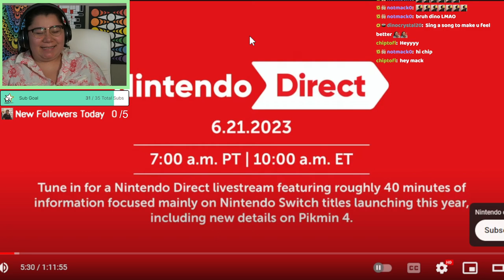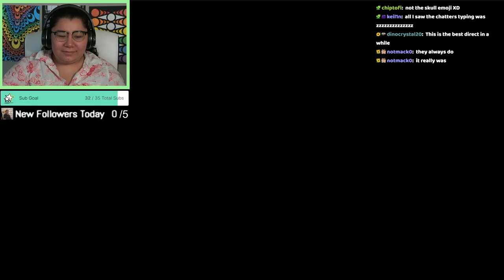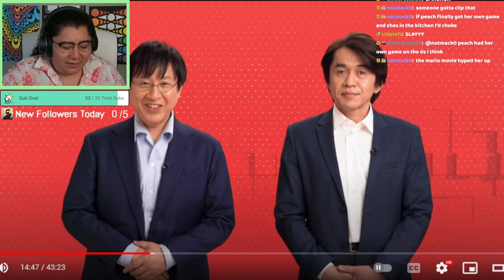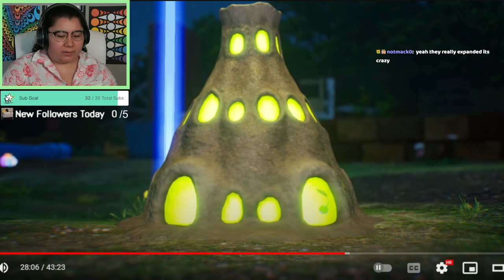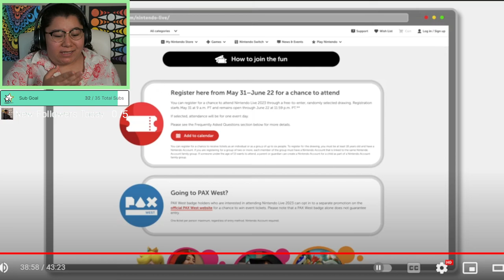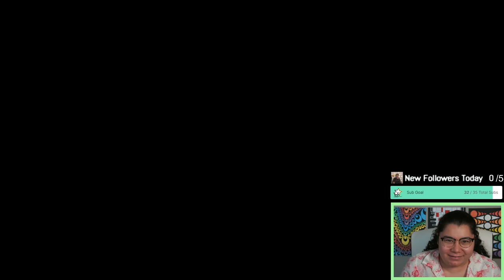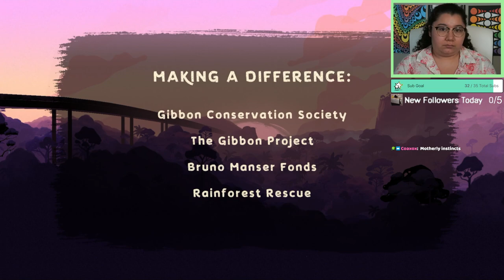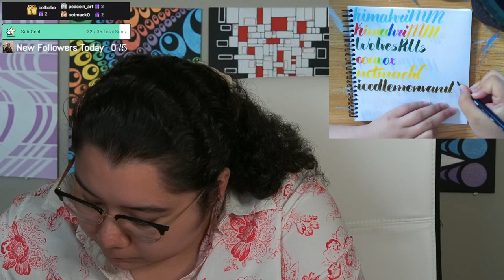6/21/23 NINTENDO DIRECT BLIND REACT! then Gibbon: Beyond the Trees (Indie Game)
Time Stamps
00:00:00 Starting Soon
00:05:30 Intro
00:24:00 Nintendo Direct Reaction
01:17:00 Gibbon Beyond the Trees
03:18:00 Thanking Subs Calligraphy